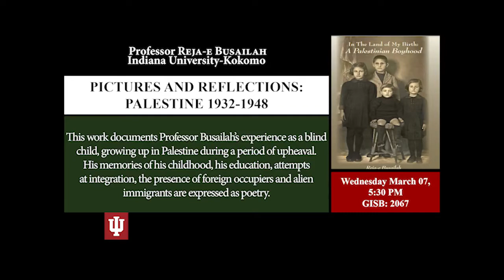Reja-e Busailah's Lecture at IU about his Memoir In the Land of My Birth